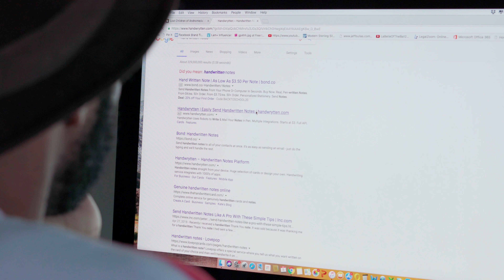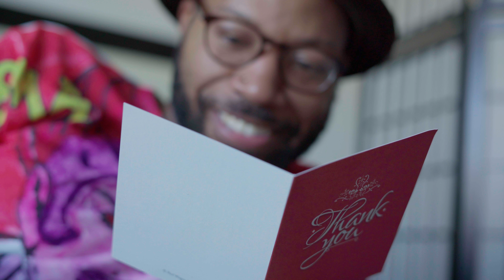Handwrytten Testimonial: Jason Michael Primrose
Handwrytten Testimonial: Jason Michael Primrose teams up with Handwrytten to create lasting impressions. Jason used handwritten notes to show his appreciation to those who supported him in writing his new novel. Handwrytten is more than greeting cards, our robots write your words in pen and ink in the handwriting style of your choice.